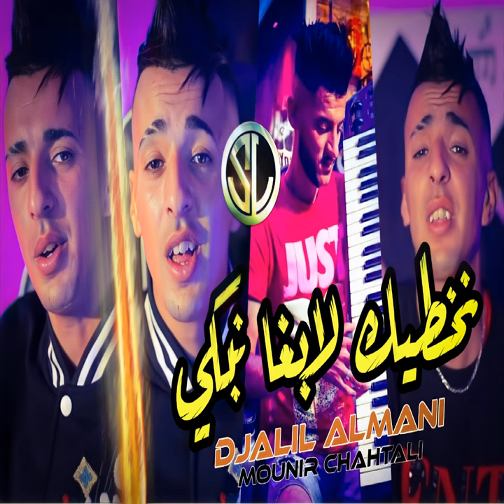Nekhtek Labgha Nebki (feat. Mounir Chahtali)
Nekhtek Labgha Nebki (feat. Mounir Chahtali) · Djalil Almani · Mounir Chahtali

Nekhtek Labgha Nebki

Composer: Manini Sahar
Lyricist: Djalil Almani